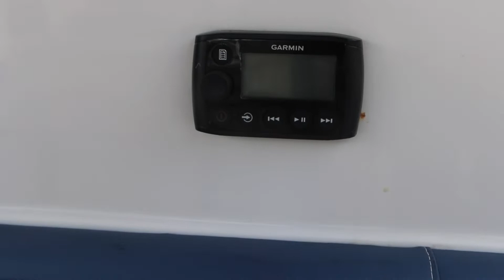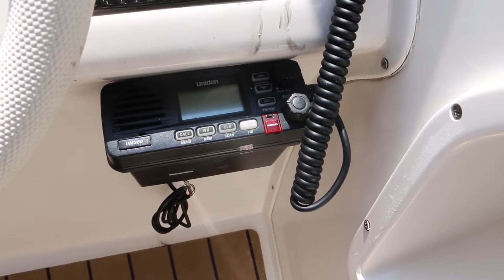Lancha Phantom 290 à venda - Yacht Consulting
Se quiser comprar ou vender uma embarcação pela região de São Paulo, Rio de Janeiro, Paraná ou Santa Catarina ou quiser nos contatar por qualquer outro motivo, mande um e-mail para

Estaleiro: Schaefer Yachts

Ano de construção:  2005

Motorização: 2x Mercruiser 1.7  120 HP

Horas: 490hs

Preço de mercado:  R$300.000,00

Apresentação: Tatiane Guerreiro

Filmagem: Yacht Consulting

Edição: Gabriel Maia